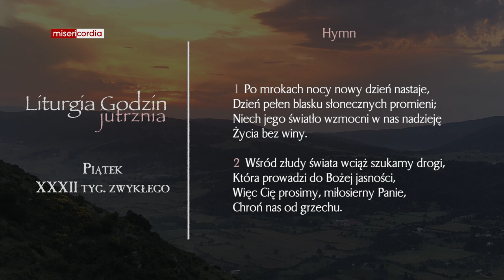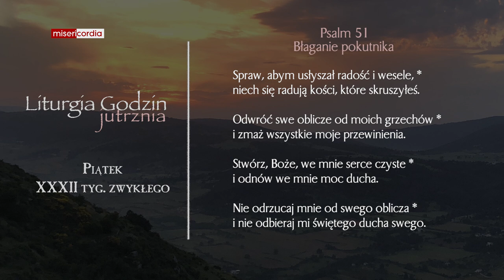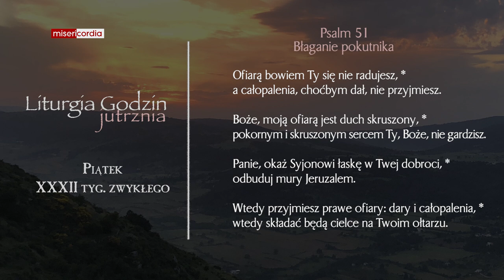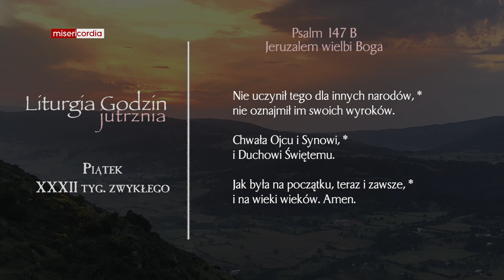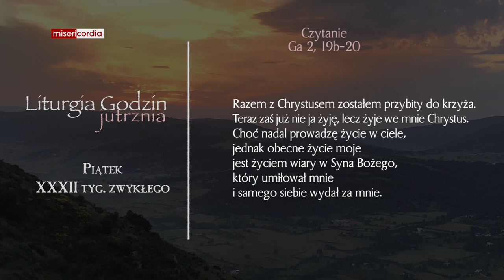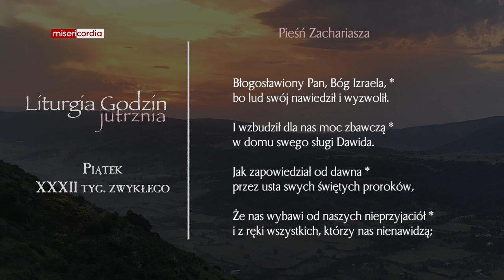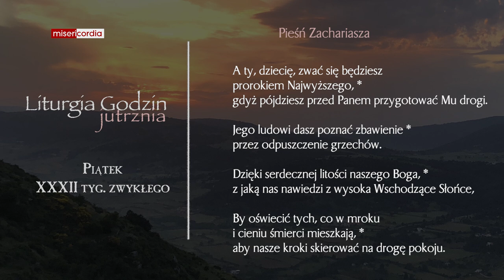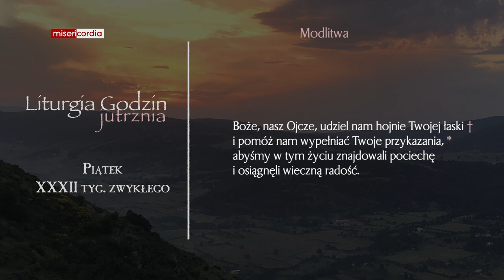Liturgia Godzin | Jutrznia | Piątek, XXXII tyg. zwykłego